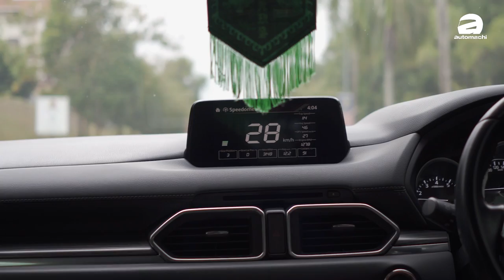Mazda CX-5 2.5 NA ，真正做到人马一体！（车主真实分享）｜automachi.com 马来西亚试车频道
Mazda CX-5 在我国是最受欢迎的 C-segment SUV 之一，在路上的能见度也很高。CX-5 一直以来都是以来主打运动型的 SUV，无论是颜值，空间，配备以及驾驶感方面都很出色，组装品质也不俗，加上原厂还随车附送有免费保养配套，如此的性价比也因此获得了不少消费者的青睐。

然而，有不少网友表示 CX-5 的空间表现不太足够，但我们今天找来的 CX-5 车主却不这么认为，身为健身教练的他还经常在车里面休息睡觉！在影片里他也分享了他与他的 CX-5 2.5 NA 的心路历程，包括这台车的优缺点，遇到什么问题，以及如何把 CX-5 改成这个样子！如果你想要了解 CX-5 这款本地组装的日系 SUV 的话，今天的影片你可别错过了！